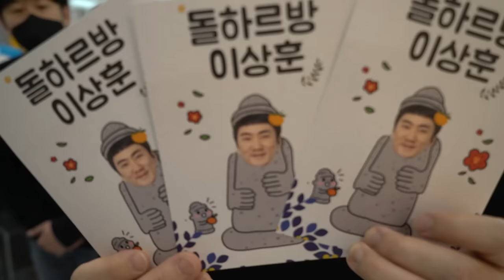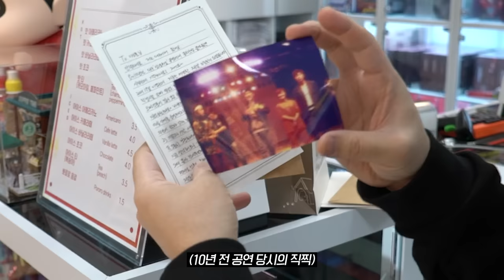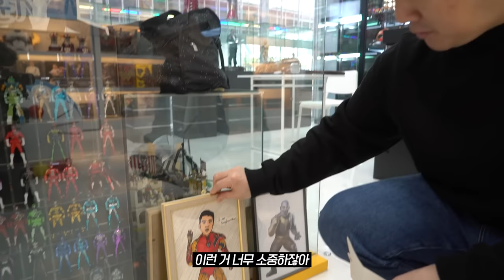[VLog] (실제상황!) 뮤지엄 오픈 6개월.. 박물관장이 된 그의 하루를 담아보았습니다.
이상훈TV 5주년을 맞이하여 주인장의 브이로그를 준비했습니다.
방한칸에서 시작해서, 피규어 박물관까지 오픈한 그의 하루를
들여다보았는데요. 과연 자영업자의 이상훈은 어떻게 살고 있을까?
힘들지만 오시는분들의 밝은 미소에 피로를 잊는다는 그의 하루!
함께 들여다 보시죠.